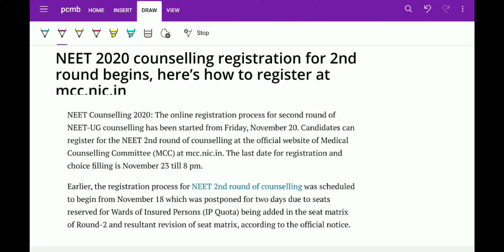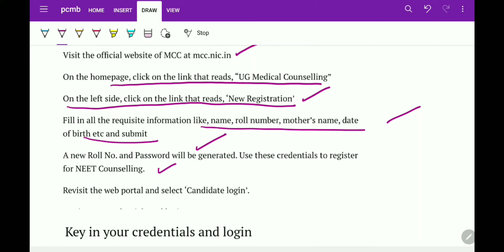HOW TO DO REGISTRATION FOR ROUND 2 NEET |PCMB DIGITAL GURUKUL